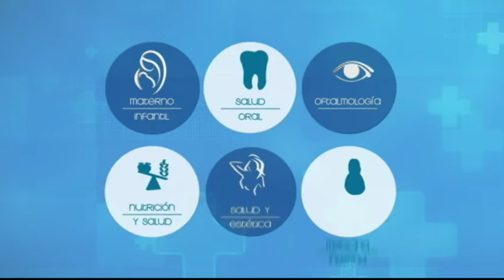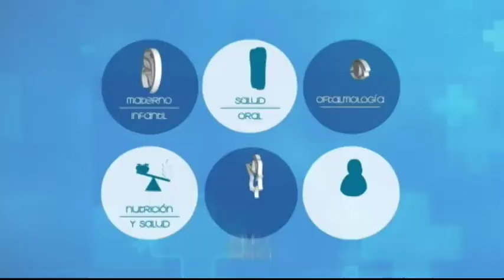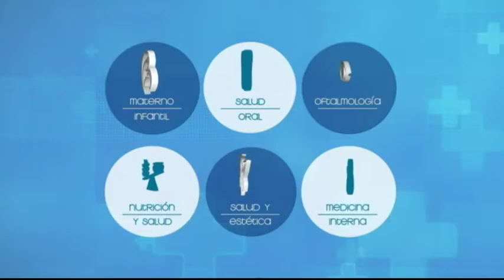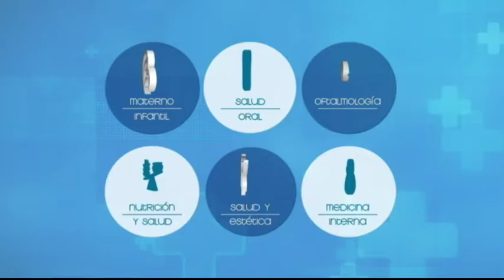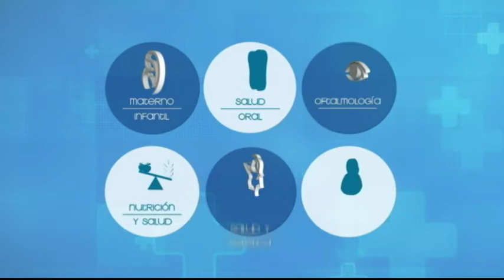VIVA MEJOR MAMA FIT 23-08-2018